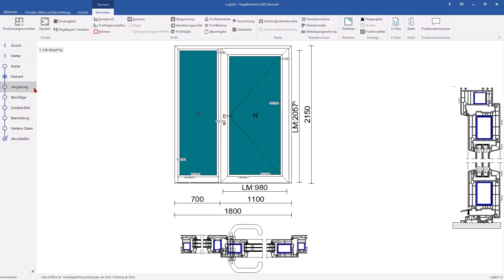TechTuesday: Türfüllungen in Logikal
Auch Türfüllungen von vielen Herstellern lassen sich in deine Logikal-Position integrieren.